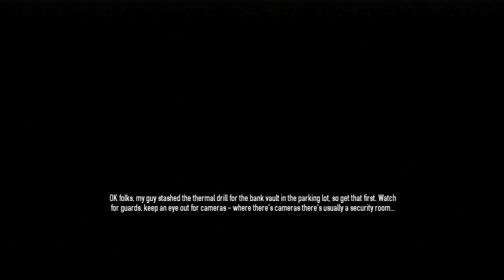Payday 2 - Time to Rob a Bank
I feel like we could do a bank robbery faster in real life.

ChaosRazor - Drew
ScaryJBlige - Whit
REDGHOST1 - Mike

Payday 2, Let's Play